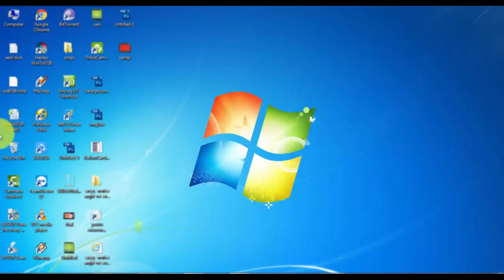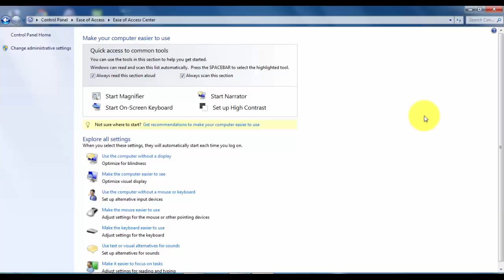Mouse working but keyboard not working|| problem solved